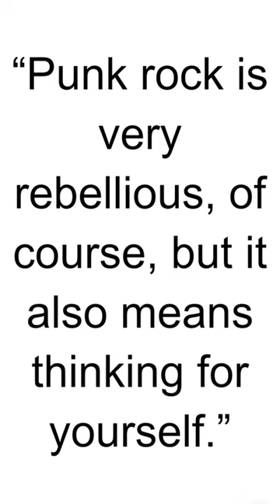HBD - Dexter Holland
Dexter Holland, born on December 29, 1965, is an American musician, singer, and songwriter best known as the lead vocalist and primary songwriter for the punk rock band The Offspring. Here are some key points about Dexter Holland:

Formation of The Offspring: Dexter Holland co-founded The Offspring in 1984 in Garden Grove, California. The band gained prominence in the 1990s with the success of their album "Smash," which included hits like "Come Out and Play" and "Self Esteem."

Education: In addition to his music career, Dexter Holland pursued academic interests. He holds a Ph.D. in molecular biology from the University of Southern California.

Songwriting: Holland is the primary songwriter for The Offspring and has penned many of the band's popular and influential songs. His lyrics often address social issues, personal experiences, and elements of punk culture.

Musical Style: The Offspring's music is characterized by a mix of punk rock, pop punk, and alternative rock. Dexter Holland's distinct vocal style contributes to the band's recognizable sound.

Commercial Success: The Offspring achieved commercial success with albums like "Smash" (1994), "Americana" (1998), and "Conspiracy of One" (2000). They are one of the best-selling punk rock bands of all time.

Entrepreneurship: Dexter Holland has ventured into various entrepreneurial activities. He co-founded the independent record label Nitro Records and has been involved in the aviation industry, holding a pilot's license.

Pilot: Apart from his musical and academic pursuits, Holland is a licensed pilot and has a keen interest in aviation.

Academic Career: In 2017, Dexter Holland completed his Ph.D. in molecular biology. His research focused on the molecular dynamics of the HIV virus.

Solo Work: In addition to his work with The Offspring, Dexter Holland has explored solo projects, including a solo album titled "Barefoot EP" released in 2013.

Cultural Impact: The Offspring's music, with Dexter Holland at the forefront, has had a significant impact on punk rock and alternative music. Their energetic and melodic approach has resonated with a broad audience.

Personal Life: Dexter Holland tends to keep his personal life private, but he is known for his commitment to both music and academic pursuits.

Dexter Holland's dual pursuits in music and academia reflect his diverse interests and talents. As a frontman for The Offspring, he has left a lasting mark on the punk rock genre, and his academic achievements showcase his intellectual curiosity beyond the realm of music.